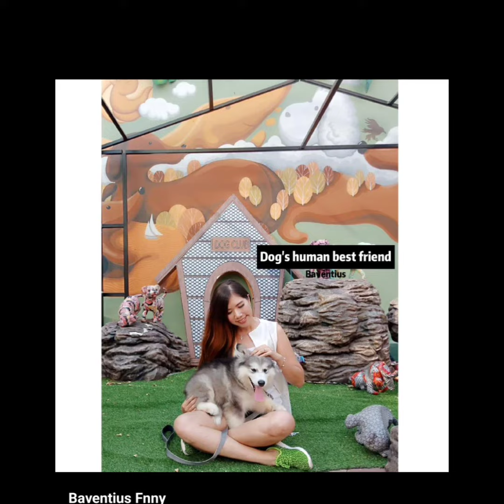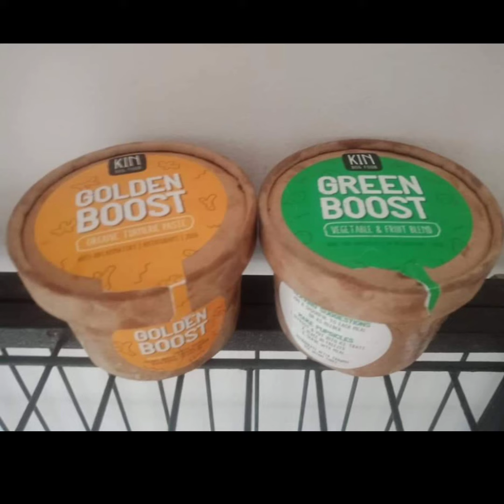Pertimbangan memelihara anjing